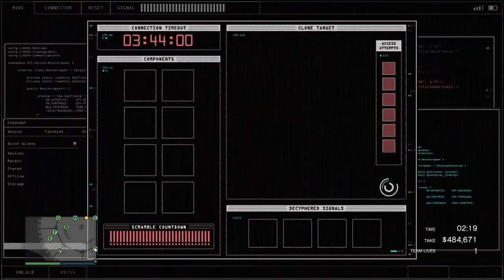GTA 5 ONLINE THE CASINO HEIST BIG-CON